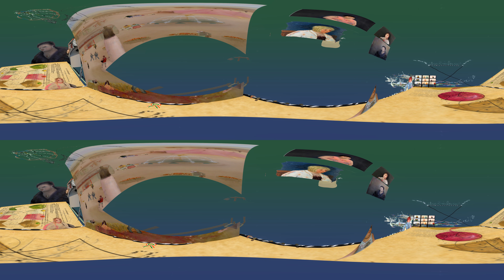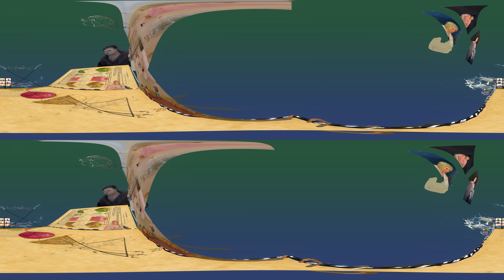Eszter Szabó's Studio in Art Camp // VR viewable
VR Atelier of Eszter Szabó
Art Camp Resident in August 2020

Please join her presentation in the Art Camp SHOW 'N TELL on the 22nd of September, 18:00 PST!